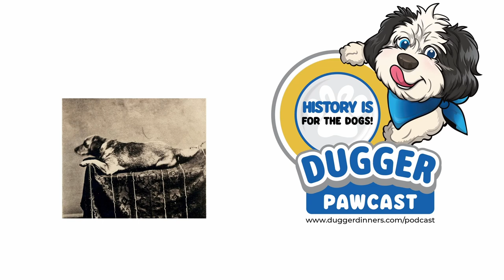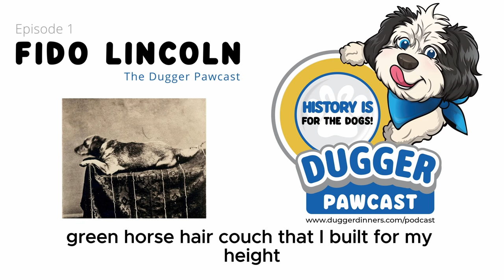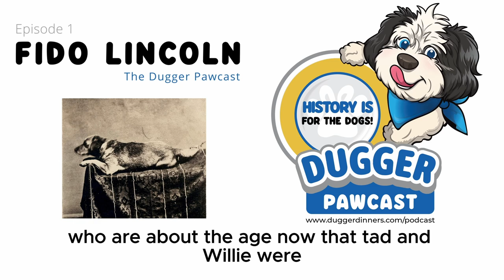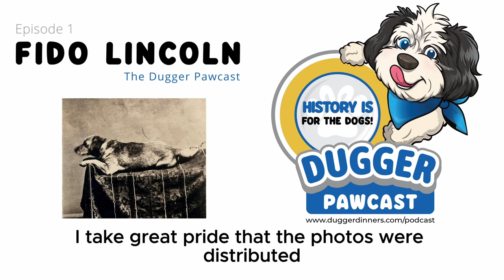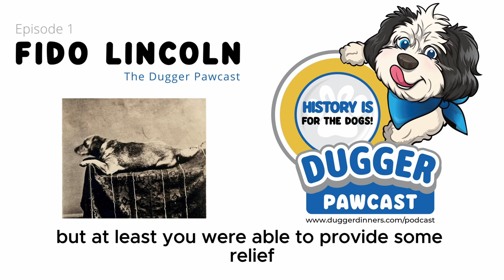Fido Pleads to Abraham Lincoln: No Cats! - The Dugger Pawcast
Fido Lincoln continues his story about what happened when Abraham Lincoln became president, and he got left out of living in the White House.

- Be sure and check out Dugger Dinners: Pet-Friendly Solutions for Pet-Friendly Destinations
- Dugger Dinners on YouTube - @duggerdinners